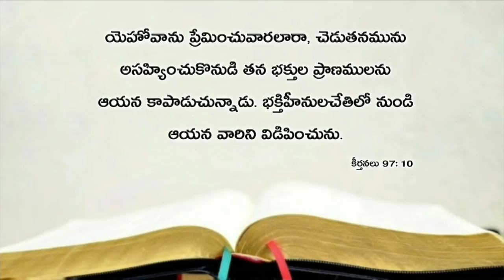Today's promise 25.06.2019